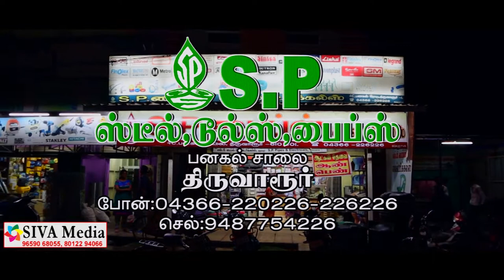S.P. STEELS THIRUVARUR AD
Siva Media Thruvarur
SP STEEL THiruvarur
# THIRUVARUR